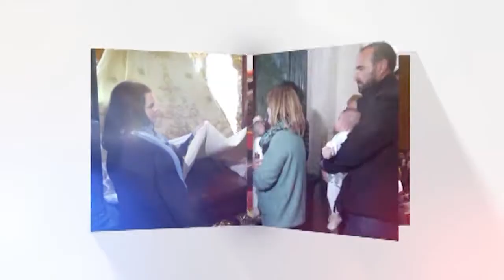DE CERCA. Revista "Mujeres del siglo XXI". Rocío Galán y Rosa Saavedra.